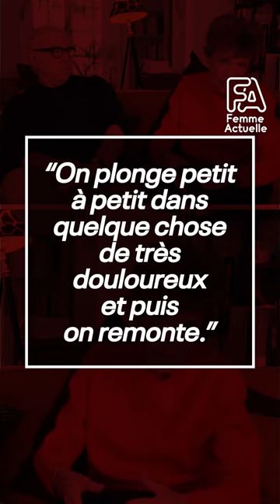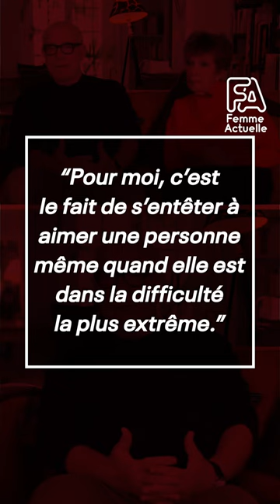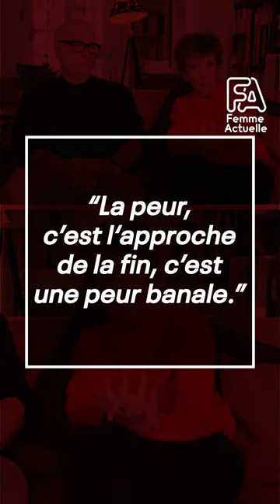Catherine Laborde et Thomas Stern témoignent sur la Maladie à Corps de Lewy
Catherine Laborde et Thomas Stern dans Femme Actuelle.
"Etre aidant c'est le fait de s'entêter à aimer une personne même quand elle est dans la difficulté la plus extrême"